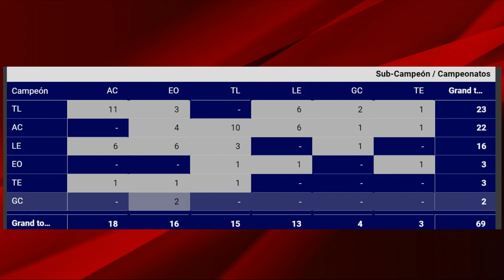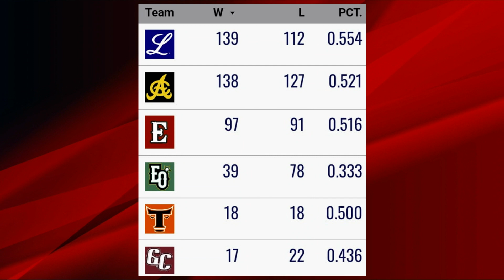Pronósticos Deportivos de Los Guruses (19 de enero 2023)